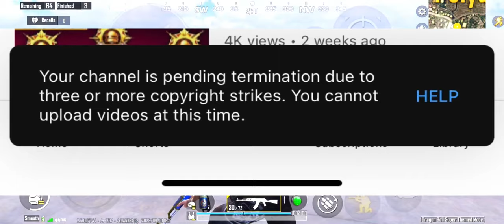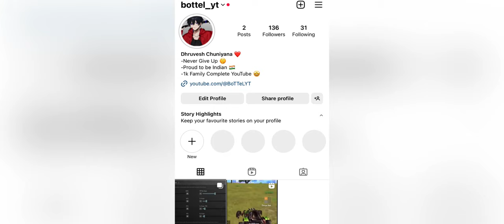😭 13 Copyright Strike On My Channel Terminate 7 Days | BGMI Solo Rank Push Conqueror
😭 13 Copyright Strike On My Channel Terminate 7 Days | BGMI Solo Rank Push To Conqueror

bgmi elite pass purchesed
bgmi royal pass purchesed
new royal pass purchesed
bgmi live rank push
conqueror push
live rank push in bgmi
bgmi rank push again
ios update
solo conqueror bgmi  rank push c4s11 tips and tricks,
solo conqueror lite,
solo conqueror lite tips,
Solo Rank Push live c4s11
shady is live
solo conqueror bgmi how to win 1v1 fight with h@cker